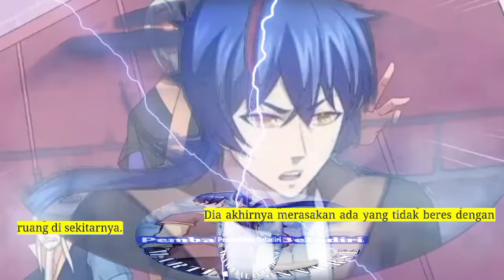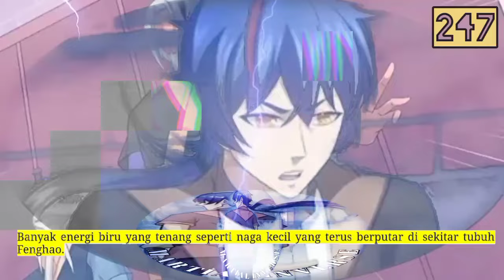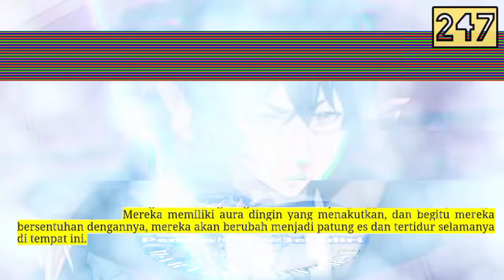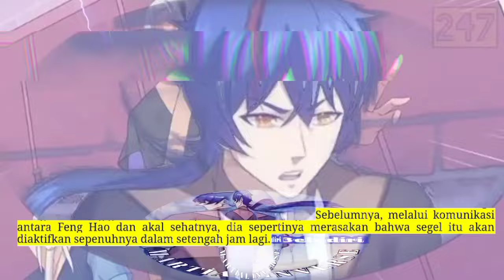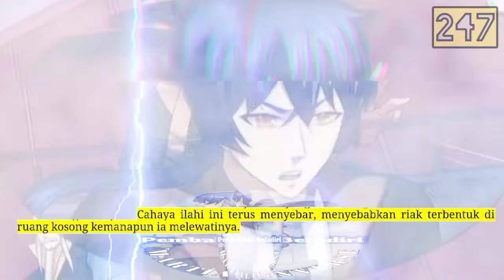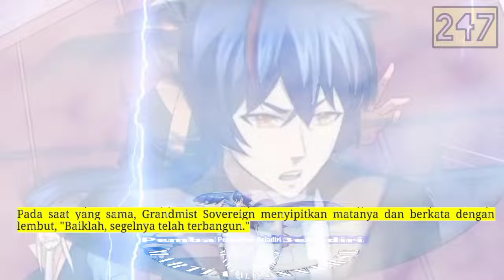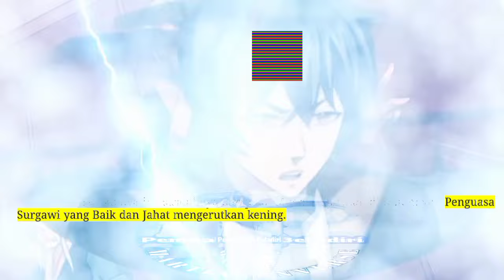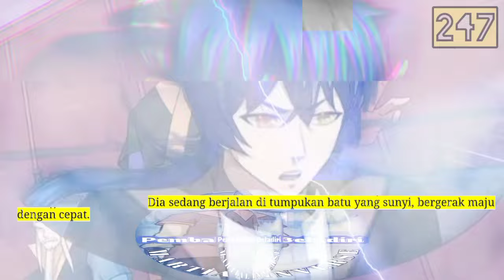Pembalikan Beladiri season 247